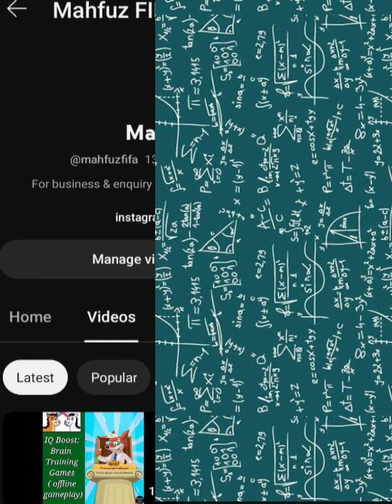Math Riddles Level 111 📐📊📚 Math IQ Test puzzle | walkthrough, Android, offline gameplay